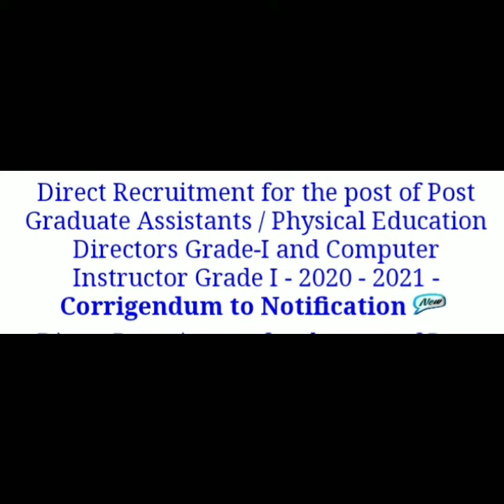PGTRB 2021- importance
Importance of PGTRB 2021